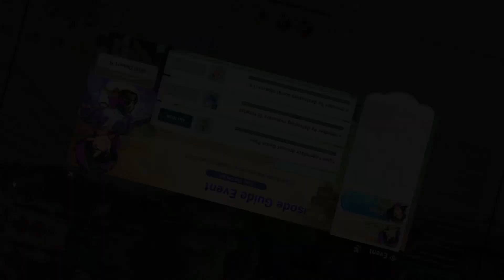NI NO KUNI : CROSS WORLDS - FIND A DUSK SYNDICATE MEMBER DISGUISED AS AN NPC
If you got a message : " NPC cannot be summoned because the daily summon limit has been reached "
you have to wait until daily reset.